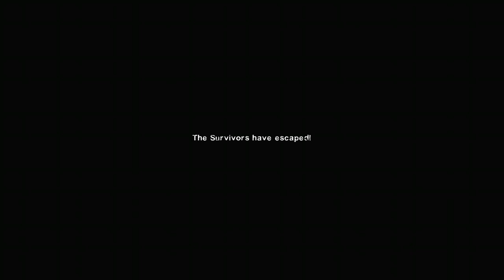Left 4 Dead 2 - Iron Man Mutation - Swamp Fever Full Playthrough